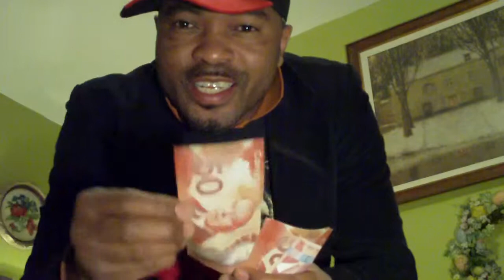MANSEVANIS SHOWS: BALINGA YO NDENGE OZALI